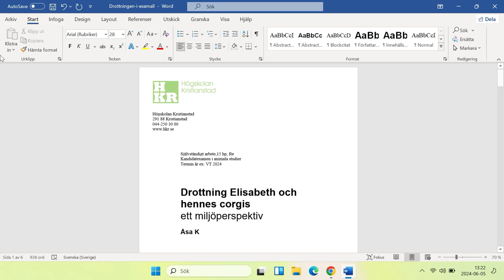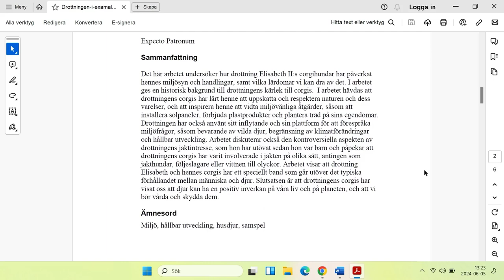Spara som PDF i Word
Filmen visar först hur du gör i Word Skrivbordsapp och därefter i Word Online.